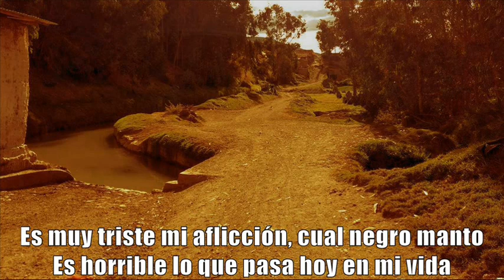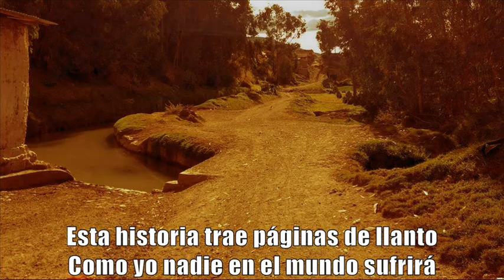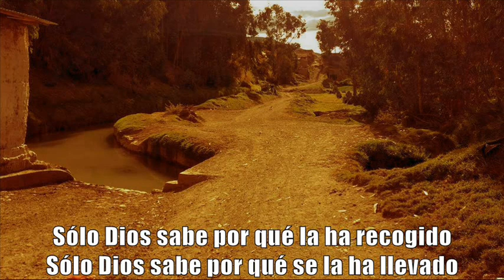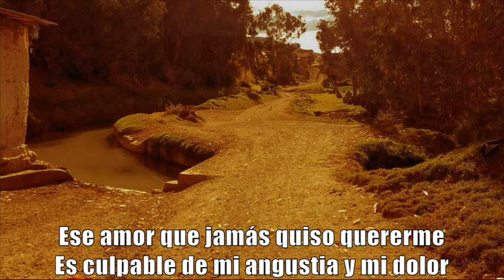La Limeñita Y Ascoy - El Solitario [Letras]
◄◄ CMT (Christian Manrique T) ►► Con el objetivo de siempre difundir nuestra música criolla y que no se pierdan o se olviden bellas letras como las de este vals, que encierran una gran sensibilidad lírica, es que comparto temas tradicionales de nuestro repertorio criollo que permanecen algo ocultos, pero que necesariamente tienen que ver la luz para que sepamos de la grandeza de nuestra herencia musical criolla.

Y sería imperdonable no mencionar a los hermanos Rosa Dolores y Pedro Alejandro Ascoy Villón, quienes son una verdadera institución del mundo criollo cuando el vals y la marinera se engalanaban con sus incomparables voces y los tonos quebrados tan peculiares y únicos que Rosita Ascoy hacia al interpretar. De verdad únicos.

Y es que a través de este canal, rendimos tributo a quienes como “La Limeñita y Ascoy” han ofrendado gran parte de su maravillosa existencia al servicio del cantar nacional.
Ellos, que nacieron para ser grandes entre los grandes del criollismo, han luchado denodadamente con inquebrantable fe, por transmitir a varias generaciones lo sublime de su sensibilidad artística tal cual lo hacen en esta oportunidad, interpretando este muy sentido vals llamado "El Solitario", el cual es inspiración de don Lorenzo Humberto Sotomayor, y extraído del álbum “Glorias De La Canción Criolla, Vol. 2” (Fabricantes Técnicos  Asociados – FLPS - 185)

Saludos criollos,

★ EL SOLITARIO ★

(Lorenzo Humberto Sotomayor)

Es muy triste mi aflicción, cual negro manto
Es horrible lo que pasa hoy en mi vida
Son las penas que han abierto en mí una herida
Una herida que jamás se curará

En mi vida he sufrido un desencanto
No quisiera referir jamás mi historia
Esta historia trae páginas de llanto
Como yo nadie en el mundo sufrirá

De todo esto fue culpable un amor
Un amor que llegó a enloquecerme
Ese amor que jamás quiso quererme
Es culpable de mi angustia y mi dolor

No he sabido el camino que ha seguido
Ese amor que ha sido todo en mi pasado
Unos dicen que la muerte la ha llevado
Si es así, nunca jamás ya la veré

Sólo Dios sabe por qué la ha recogido
Sólo Dios sabe por qué me la ha quitado
Lo que sé es que solitario me he quedado
Y que a nadie en este mundo amaré